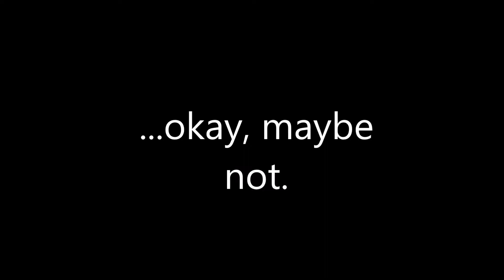Channel Trailer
oooooooo 2007 vibes